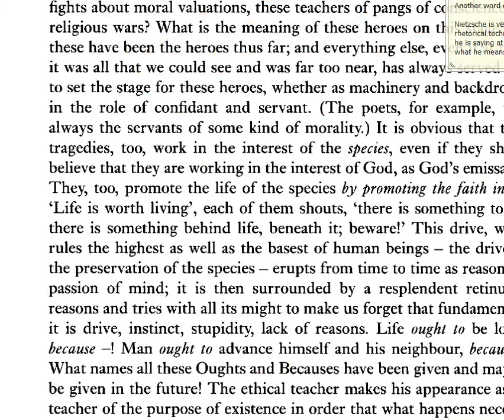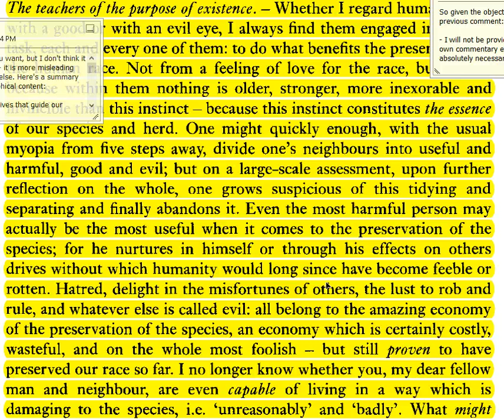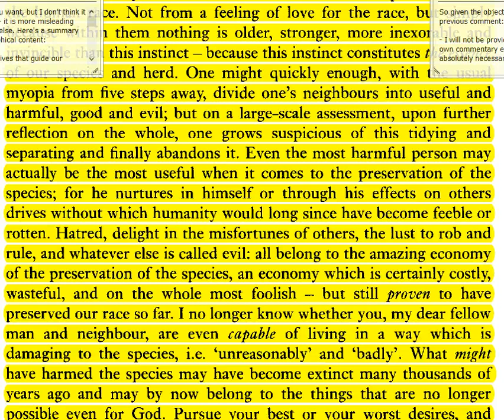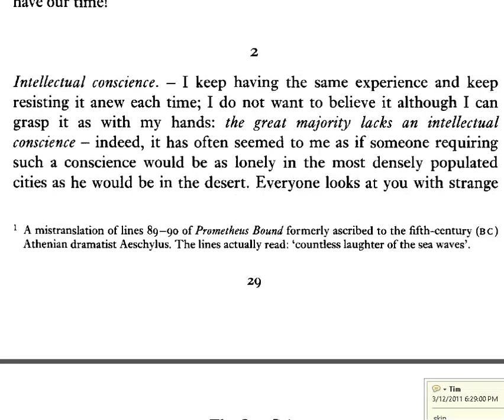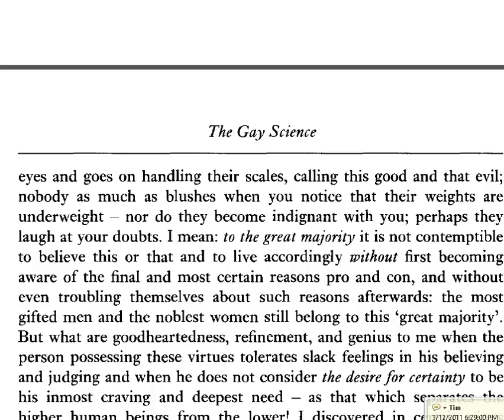intro 3 16